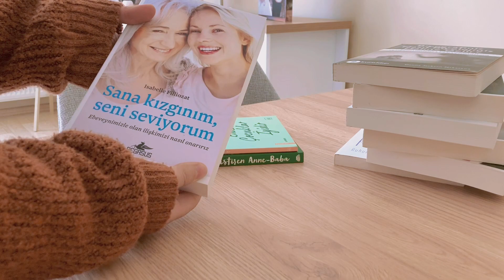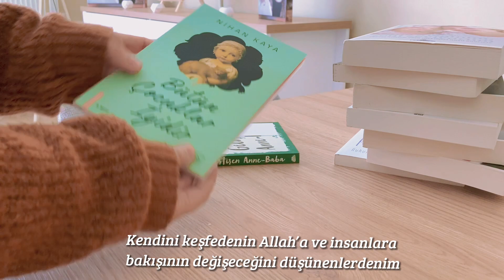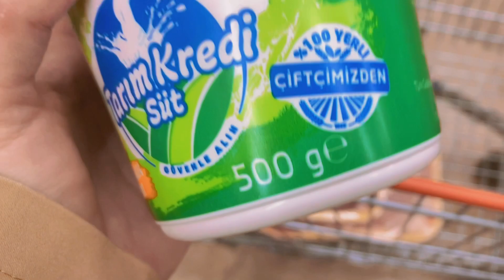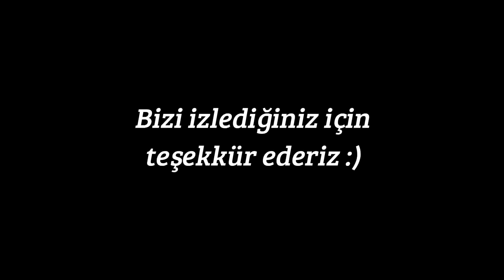Nisan Ayı Kitap Alışverişi, Reyhan Şerbeti Yapımı, Ramazan Alışverişi ve İftar (Ramazan Vlog)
Merhabalar, bu videoda Ramazanda bir günümüzü aktarmak istedik. Bizi faydalı görüyorsanız eğer yakınlarınızla paylaşıp hayra vesile olabilirsiniz. Selametle :)

Reyhan Şerbeti Malzemeleri:
- 2 lt su
- Şeker damak tadınıza göre ama yarım ya da bir su bardağı toz şeker
- 2 tane kabuk tarçın
- 3/4 tane karanfil
-  3/4 tane limon tuzu

Kitaplar:
- Bir Ömür Ramazan/Kemal Özer
- Kalp Zekası/Isabelle Filliozat
- Sana Kızgınım Seni Seviyorum/Isabelle Filliozat
- Biyografiniz Nasıl Biyolojiniz Haline Gelir/Donna Jackson Nakazawa
- Kesintiye Uğrayan Çocukluk/Donna Jackson Nakazawa
- İçimde Neler Oluyor/Isabelle Filliozat
- Kusursuz Ebeveyn Yoktur/Isabelle Filliozat
- Geliştiren Anne Baba/Doğan Cüceloğlu

Bizi instagram üzerinden takip edebilir ve görüşlerinizi belirtebilirsiniz.